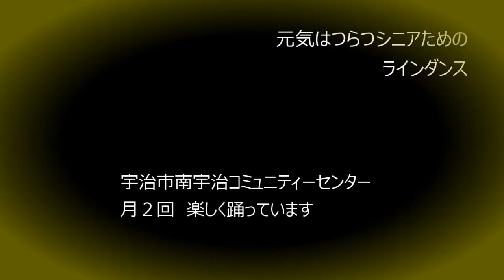追悼 西郷輝彦さん｜星のフラメンコ｜シニアラインダンス シリーズ ⑤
練習見本動画をアップしようとしていた矢先、西郷輝彦さんの訃報が飛び込んできました。
謹んでお悔やみ申し上げます。

シニアラインダンスクラスの練習見本です。
懐かしい曲に合わせて、楽しく踊っています。
西郷輝彦さんの「星のフラメンコ」をパソドブレ風の振付で、踊ります。

＊３２カウント　４ウォール　　イントロ・間奏・エンディングあり
　　　ウォーク４，バックウォーク４
　　　クロス・リカバー・サイド　２回
　　　フォワード・タッチ・バック・タッチ(フリック)　２回
　　　１/４左回転しながらステップ４回　サイドドロー・クローズ

宇治市南宇治コミュニティーセンター２階　月２回
　　いきいきシニアラインダンス＊スミレ